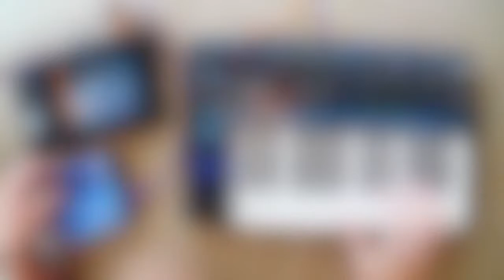Cosmic Terrapin Streamfest - Joe Wall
From the great state of Maryland please enjoy Cosmic Terrapin Streamfest! Featuring:
Karl Anderson (aka Formal Process)